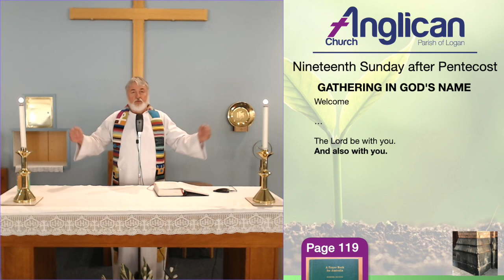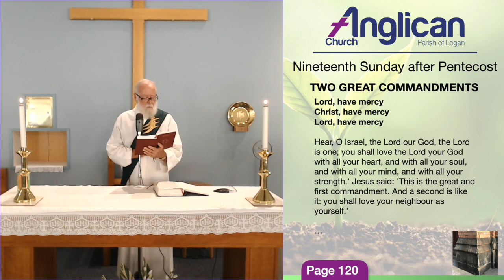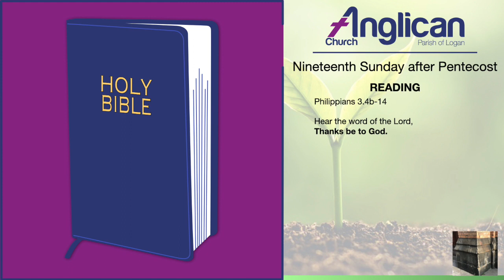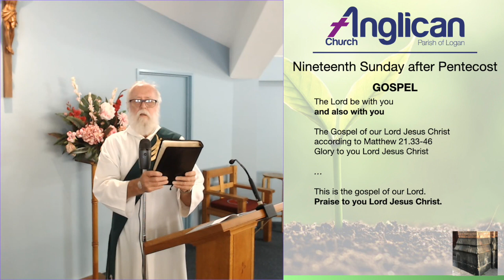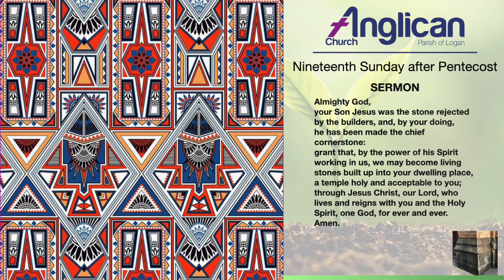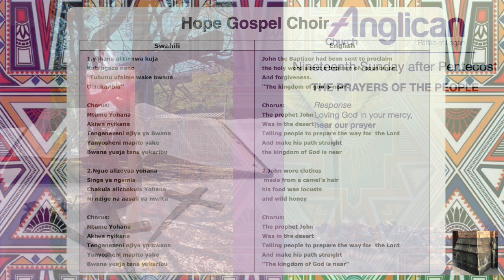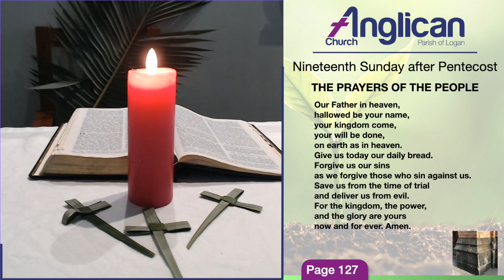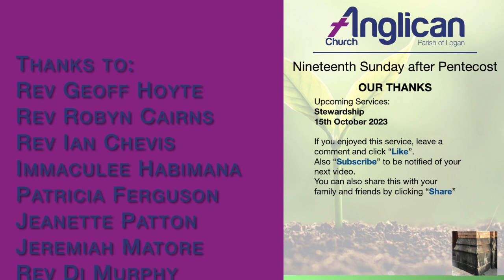The Church is now the vineyard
This is our Nineteenth Sunday after Pentecost service.

Contents:
0:00 - Welcome
1:02 -  What a Friend we have in Jesus
3:53 - Sentence for Today
4:30 - Two Great Commandments
5:46 - Absolution
6:10 - Gloria
7:00 - Collect
7:32 - Reading
9:41 - Gospel
12:04 - Sermon
25:11- Creed
26:51 - Greeting of Peace
27:17  - John the Baptist
33:34 - The Prayers Of The People
48:08 - Our Lord's Prayer
48:41 - Notices
50:21 - God be in my Head
52:49 - The Sending Out of God's People
53:35 - Credits
54:33 - Final Words